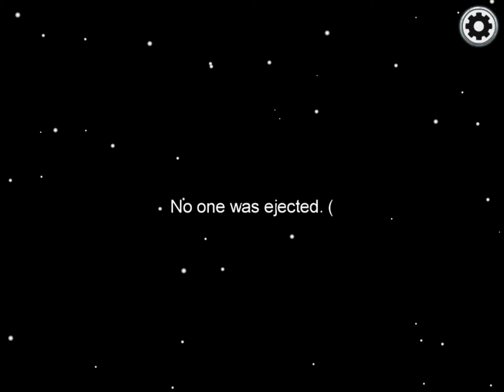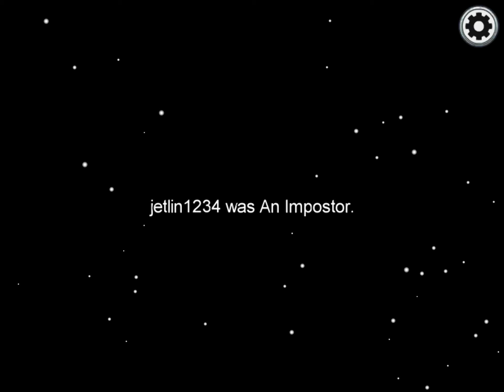This is all I got for the week